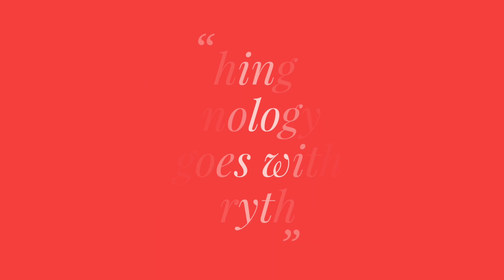What is Tech Milestone? Introduction to the Host!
What actually is Tech Milestone for Avneet Singh, The Founder of the Tech Milestone Official Group. Know More on the Podcast/Interview!

A Vision,
A Dream
And A
True Passion.